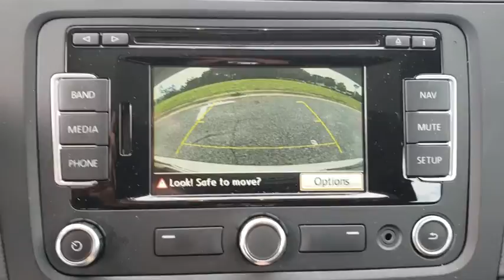2014 Volkswagen Jetta SportWagen Fletcher, Hendersonville, Waynesville, Marion, Asheville, FL T2520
Gold Used 2014 Volkswagen Jetta SportWagen available in Asheville, Florida at BMW of Asheville. Servicing the Fletcher, Hendersonville, Waynesville, Marion, FL area.

CARFAX 1-Owner, ONLY 37,775 Miles! FUEL EFFICIENT 39 MPG Hwy/29 MPG City! Nav System, Moonroof, Heated Seats, Panoramic Roof, Turbo Charged Engine, Aluminum Wheels.WHY BUY FROM USAt our new and used car dealership in North Carolina, you will find a staff that is committed to providing you with excellent customer service and a friendly atmosphere. Whether you need car parts, affordable auto service, or vehicle financing, we're the right dealership to help you achieve your needs.EXPERTS REPORTnewCarTestDrive.com's review says SportWagen interior is equal to that in cars costing thousands more. Solid, soft-touch materials abound..Fuel economy calculations based on original manufacturer data for trim engine configuration.